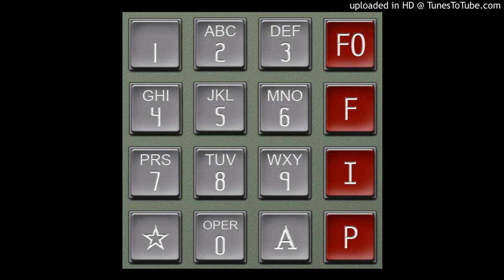The Phone Trips Song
Narrated programs of the sounds of the old analog telephone network (used in this piece) can be found in other videos on this channel.